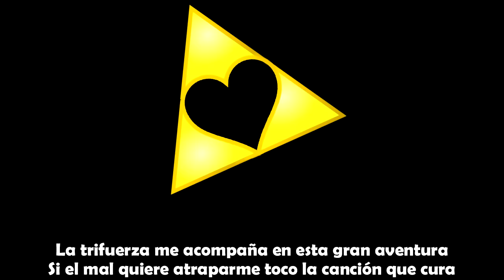Juntos para siempre [Remasterizada] | Bambiel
¿Aún no tienes una Network y quieres ser Partner? Déjame recomendarte una: Primera. Te dejo el zelda... perdón! el link xD para que puedas aplicar

Letra

Tu eres la chica que me hace suspirar
La que invade mi pensar, la que he llegado a amar
Mi princesa... dejame llevarte a un castillo
El cual llegará a ser solamente tuyo y mío

Yo era un chico perdido hasta que te he conocido
Siempre quiero estar contigo, siempre quiero ser tu abrigo
Que alegría conocerte hermosa princesita
Dejame besar tu mano y decirte que eres muy bonita

El color de tu cabello es hermoso
Y el iris de tus ojos produce un color precioso
No me digas nada solo dame tu mirada
Quiero ver tu cara de niñita enamorada

Tu me miras, yo te miro y nos vamos al espacio
Deseo que contigo pase el tiempo más despacio
que viajemos los dos juntos hacia otras dimensiones
Quiero que vivas conmigo infinitas emociones

Desde el bosque perdido hasta la villa kakariko
La hermosa canción de Zelda yo a tí te la dedico
Vamos al templo del tiempo para ir hacia el futuro
Siempre quiero estar contigo y de eso estoy seguro

Por ti atravieso muros y escalo las montañas
Me paseo por los bosques y por cuevas muy extrañas
Si te encuentras en peligro yo me tengo que dar prisa
Haré todo por llegar a tí y ver esa sonrisa

Siempre estás en mi cabeza, tú mi hermosa princesa
Ante todo tu encanto yo siempre he sido presa
Conseguiré rupias para darte un obsequio
Tomarte de la mano para mí es un privilegio

Tocaré la ocarina justo al anocheser
La canción del sol hará que vuelva a amanecer
Todo por volverte a ver, y ver el atardecer
Y no te preocupes si comienza a oscurecer

Si se viene una tormenta tocaré una melodía
para que se aleje y veas la luz del día
Juntaré las piedras solamente para tí
Te daré la esmeralda, el zafiro y el rubí

Tocaré una canción para que el tiempo pase lento
Y para revivir aquel magnifico momento
Te llevaré conmigo al dominio de los Zora
Aquí llevo mi ocarina, ya no pienses en la hora

Si te encuentras triste y una lágrima derramas
Siempre buscaré manera de hacerte sonreir
Si me encuentro débil solo dime que me amas
Harás que mi corazón se llene y vuelva a latir

No temas, tú tranquila, porque yo a tí te protejo
Tu belleza se refleja en mi escudo espejo
Siempre voy a defenderte me cueste lo que me cueste
Vestiré de verde, rojo o si quieres de celeste

Mi corazón se expresa y te dice lo que siente
No te miente cuando dice que te encuentras en mi mente
Nunca olvides que soy tuyo y por favor siempre recuerda
que yo soy tu link y tu eres mi princesa zelda

La trifuerza me acompaña en esta gran aventura
Si el mal quiere atraparme toco la canción que cura
El pasado y el presente se enlazan por mi causa
Debo seguir mi camino, debo de seguir sin pausa

Derrotando al enemigo que encuentre en el camino
Viajando al bosque perdido para encontrar mi destino
Tomo la espada maestra, la espada legendaria
Disfruto cuando escucho la canción de saria

Busco a mi princesa, tengo que encontrarla pronto
Nada me detiene, cada obstaculo afronto
Tengo el arco y una flecha que voy a lanzar al sol
Recogeré un tesoro y retomaré el control

Toco la canción de Epona, voy hacia el valle gerudo
Acompañado de mi arco, mi espada y mi escudo
Parezco un chico mudo pero puedo expresarme
Y ahora más que nunca nada puede silenciarme

Me ha sido otorgada la trifuerza del valor
y tengo muchas túnicas de distinto color
Pero lejos de todo eso solo quiero ser tu heroe
Tenerte a mi lado, estar juntos para siempre